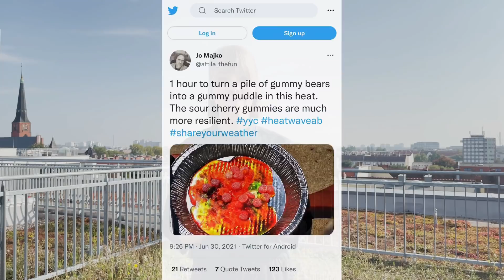Your Roof Can Fix Climate Change - Easier Than You Think | Elizaveta Fakirova | TEDxKanzlerPark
Elizaveta Fakirova, an urbanist and green infrastructure researcher, will deliver a powerful talk on how greening our roofs can help mitigate the challenges of the climate change.

Trained as an architect and city manager, Elizaveta believes that nature itself is a powerful force that can be unharnessed to provide the relief in the emergency that our cities and metropolitans are facing.
 Elizaveta Fakirova, is an urbanist and green infrastructure researcher.

Trained as an architect and city manager, Elizaveta believes that nature itself is a powerful force that can be unharnessed to provide the relief in the emergency that our cities and metropolitans are facing. This talk was given at a TEDx event using the TED conference format but independently organized by a local community.